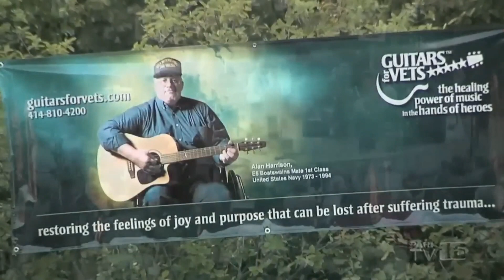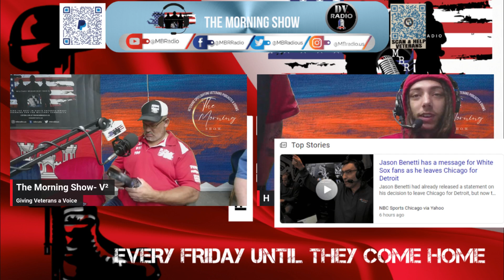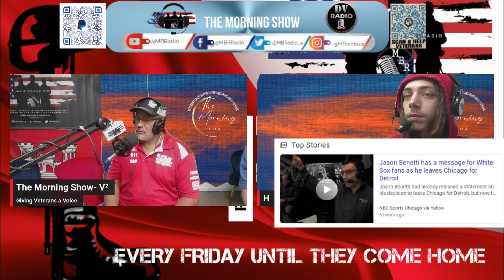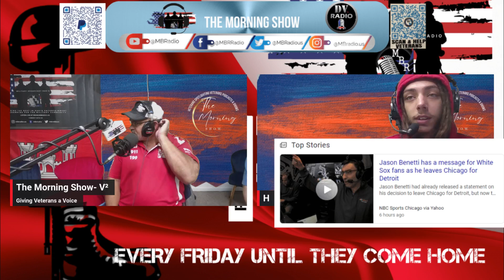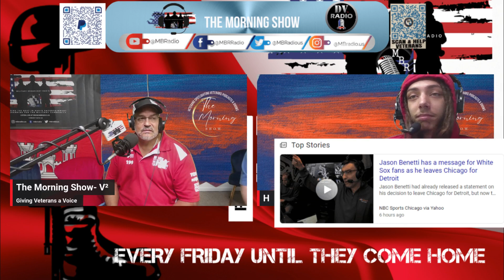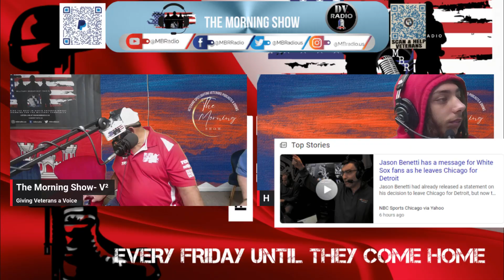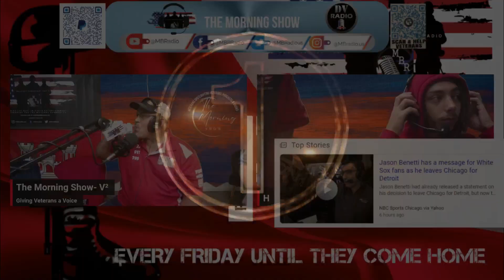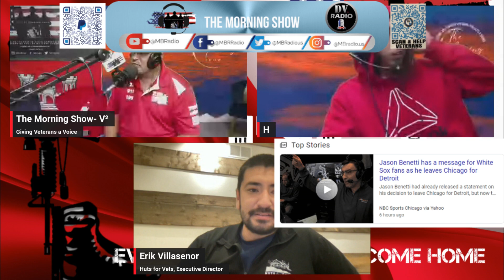The Morning Show-Huts for Vets joins us